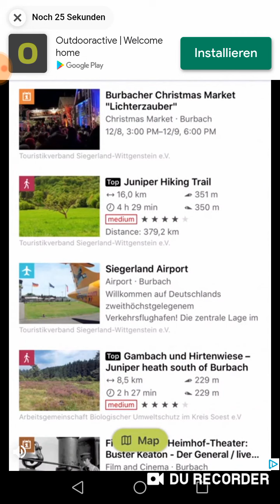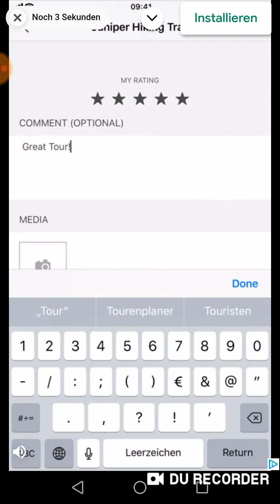Candy Crush Soda Saga - Level 4676-4690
Hier die zweite der drei neuen Episoden vom 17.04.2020.